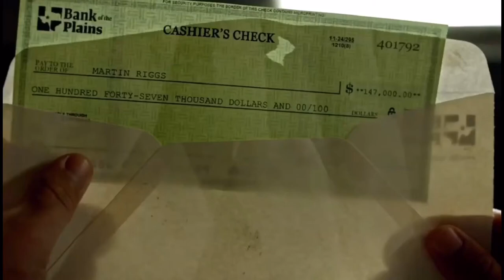Floriana Lima as Miranda Riggs in Lethal Weapon | 01x08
YouTube isn't letting me upload all the scenes together due to copyright, but I've managed to post by parts. You can also WATCH & DOWNLOAD the COMPLETE version from my Google Drive